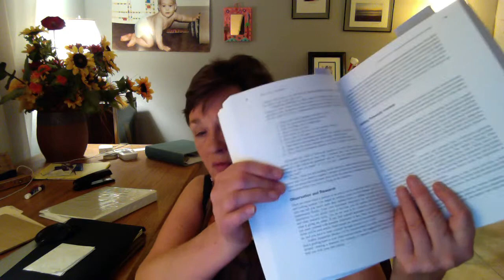Interviewing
Interviewing for feature articles